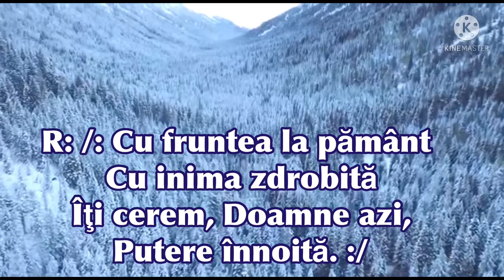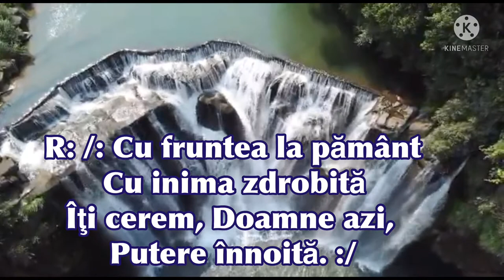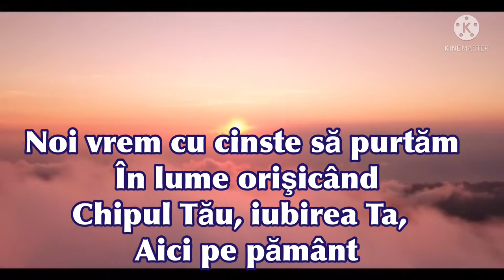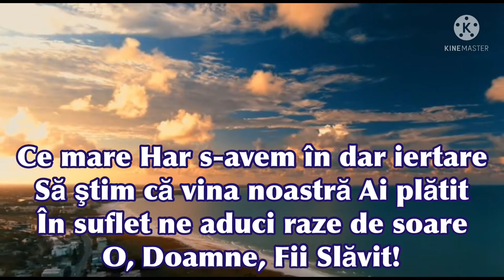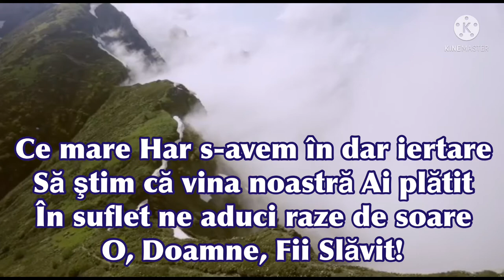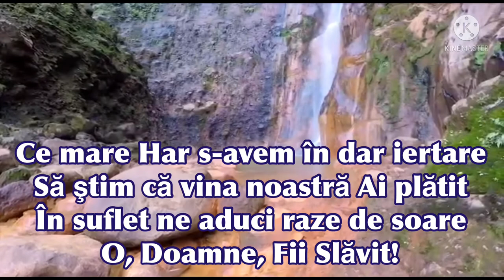Venim la poala Crucii Tale - Simona Manolache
Voce: Sora Simona Manolache
Chitara: Fr Dan Caraian
Vioara:Pavel Zeta
Biserica Izvorul Mantuirii București
Bd Laminorului nr. 66

1. Venim la poala crucii Tale
Venim să-Ţi cerem îndurare
Venim din beznă şi noroi
Întinde-Ţi mâna Doamne peste noi.

R: /: Cu fruntea la pământ cu inima zdrobită
Îţi cerem, Doamne azi putere înoită. :/

2. Căci fără Duhul Tău suntem toți pământeşti
Ajută-ne ca să trăim aşa cum Tu doreşti
Noi vrem cu cinste să purtăm în lume orişicând
Chipul Tău, iubirea Ta, aici pe pământ.

3. Ce mare har s-avem în dar iertare
Să ştim că vina noastră Ai plătit
În suflet ne aduci raze de soare
O, Doamne, fii slăvit!